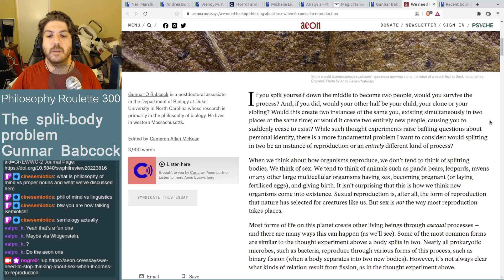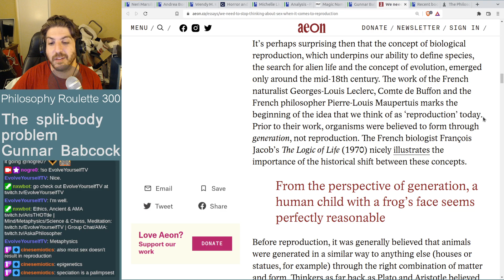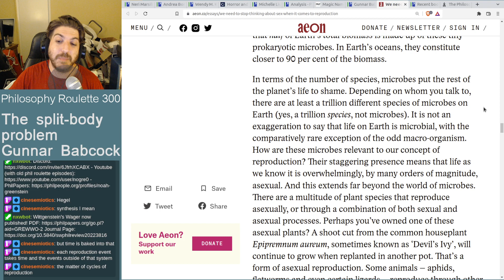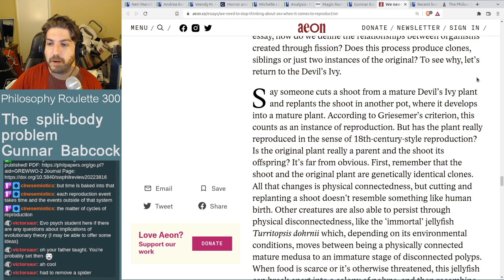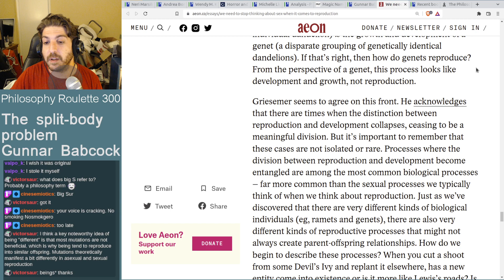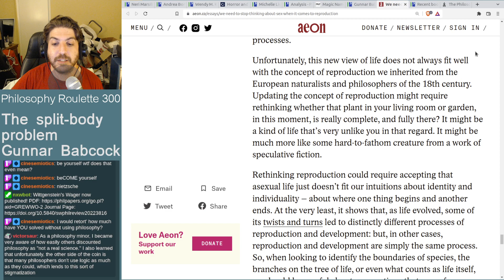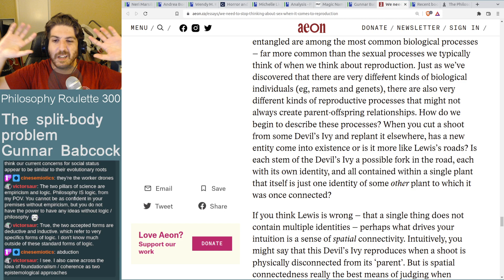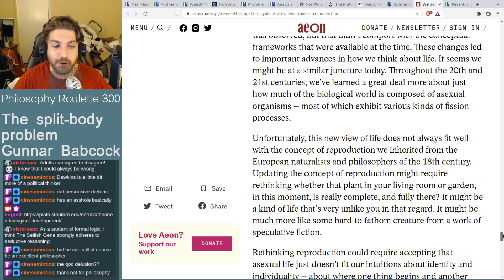Philosophy Roulette 300 - The Split-Body Problem. Gunnar Babcock